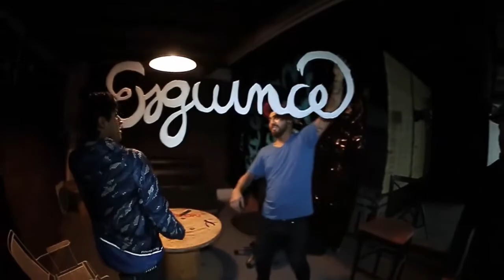preparativos para la posada esguince 2014